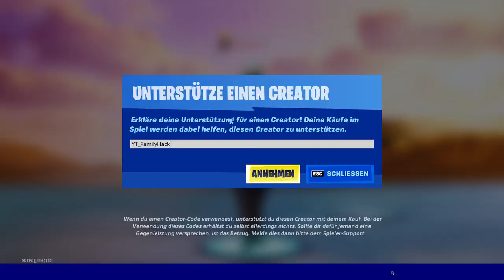Neu heute im Fortnite Item Shop - Dojo Showdown Paket wieder zurück im Shop